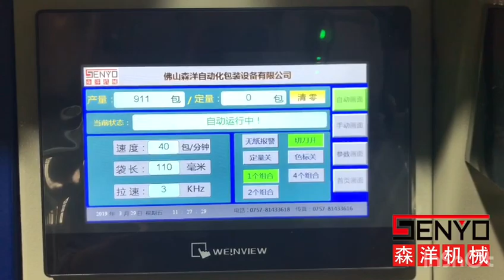十字定位器自动包装机-Cross locator automatic packaging machine